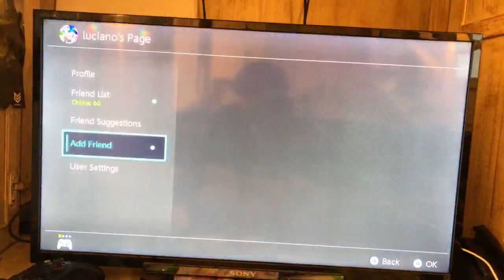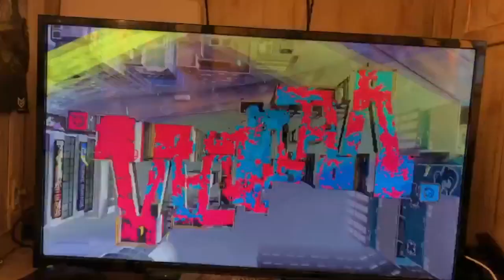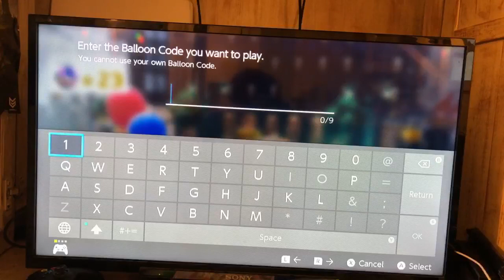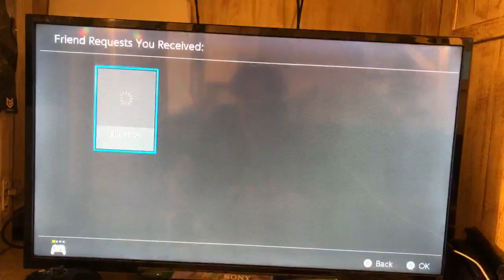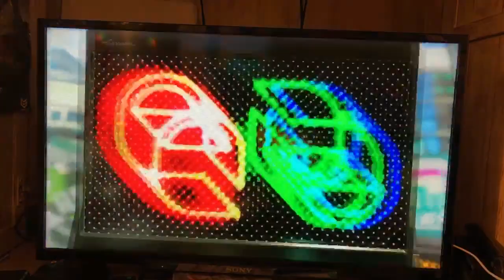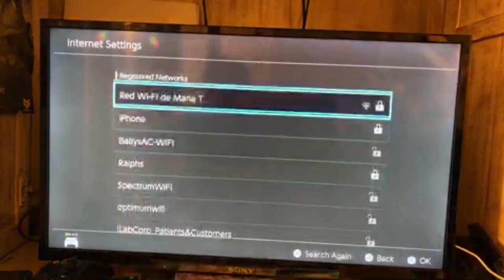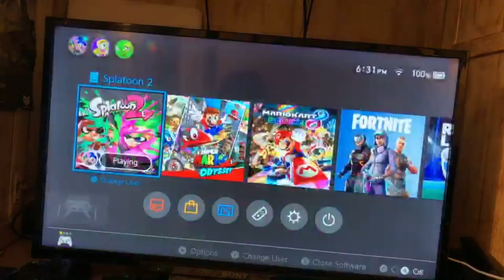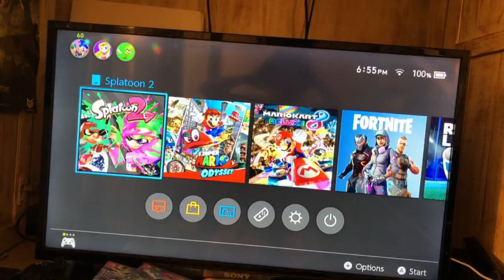Splatoon 2 and Mario odyssey gameplay live with my viewers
Here we go playing splatoon 2 and Mario odyssey with my viewers if anyone wants to play my friend code is 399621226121 no song requests cause iPad is charging.No fighting,no spamming,no abusing mod and don’t be rude this stream is pg.Please like and subscribe for more great content